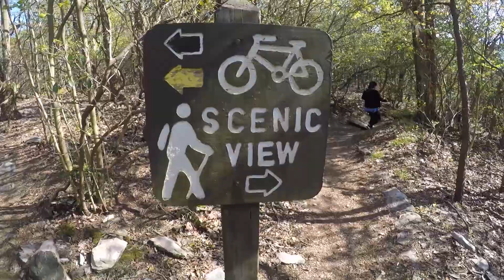Hiking during lockdown at Frederick! USA! Gambrill State Park!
We were hiking amid COVID-19 Lockdown at Maryland, USA! It's a nice place to relax in the evening. We hiked couple of miles and hit few scenic spots. Hiking is one of the recommended thing to release stresses during this pandemic with maintaining the social distance.